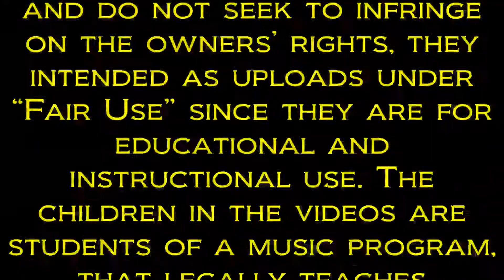2/14/16 "SECONDS" THE EASTON/ALLENTOWN SCHOOL OF ROCK “BEST OF SEASON”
2/14/16 "SECONDS" THE EASTON/ALLENTOWN SCHOOL OF ROCK “BEST OF SEASON” FROM THE MUSIC OF “U2” SHOW. @ CHICAGO RESTAURANT & NIGHTLIFE, ALLENTOWN, PA. THIS SONG WAS ORIGINALLY PERFORMED & WRITTEN BY: U2.